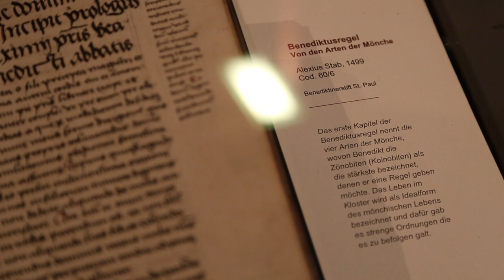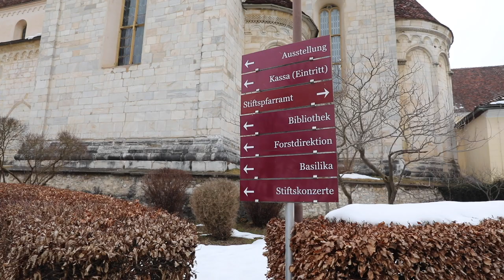GemeinschaftHält . P. Maximilian Krenn zwischen Stift St. Paul im Lavanttal und Stift Göttweig